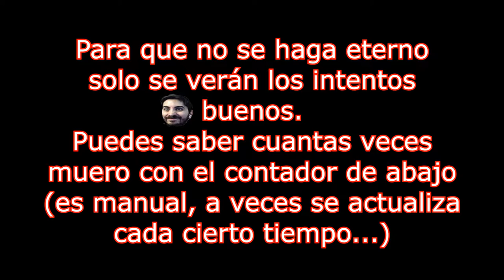🔥💀Muero + de 50 VECES🔥💀Misión 9: Laboratorios Lázaro🔥DOOM 2016🔥Con Restricciones🔥🔴EP.21🔴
🔥💀Muero + de 50 VECES🔥💀Misión 9: Laboratorios Lázaro🔥DOOM 2016🔥Con Restricciones (Sin Runas ni Mejorar Armas)🔥🔴EP.21🔴